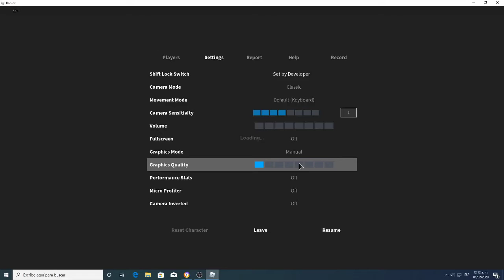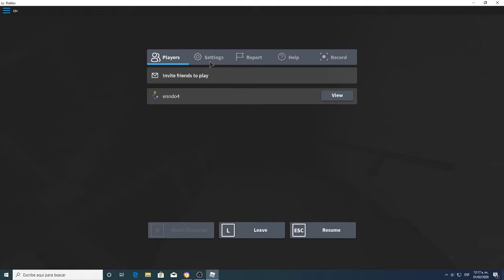Roblox SCP O87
Enndo got too scared to keep going down so he instead went up .